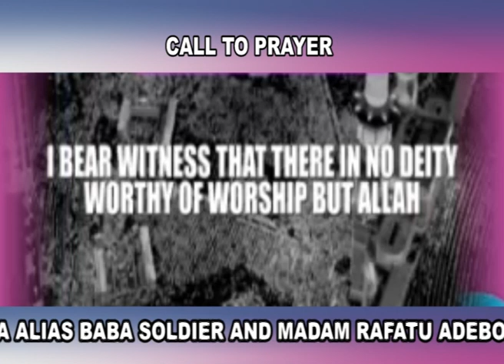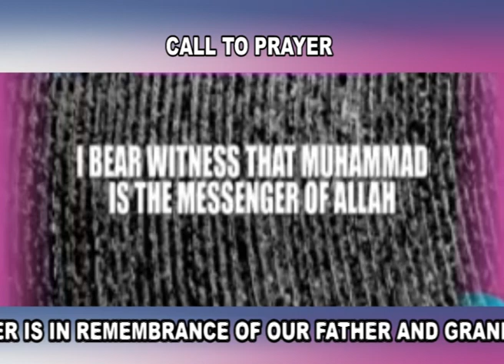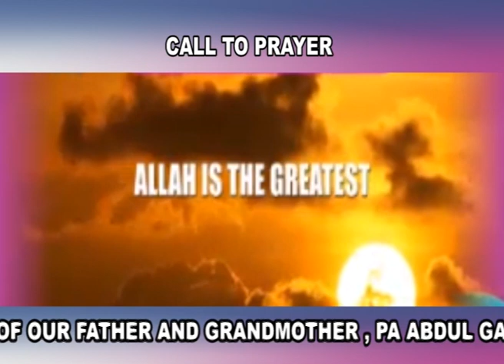Call To Prayer By The Atinsola's 12th April 2023